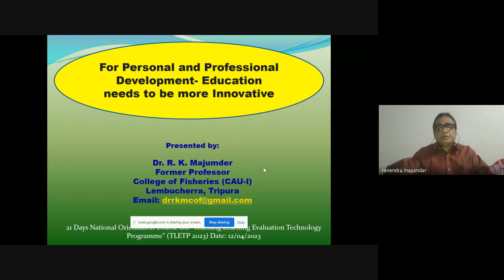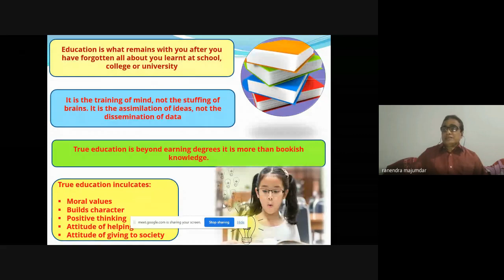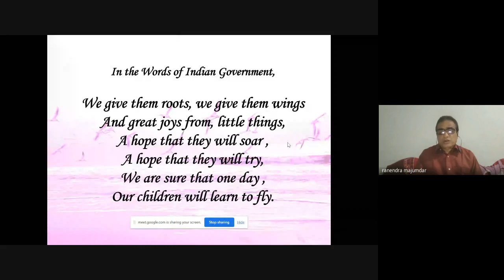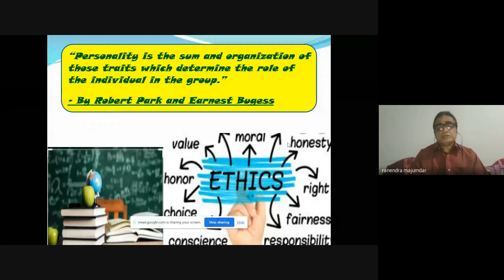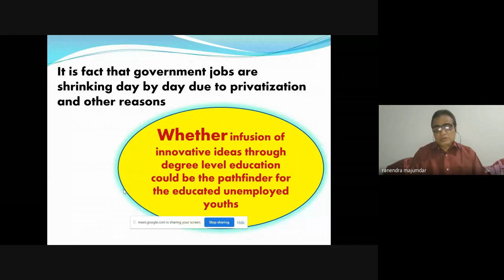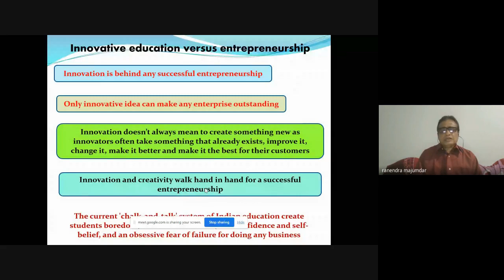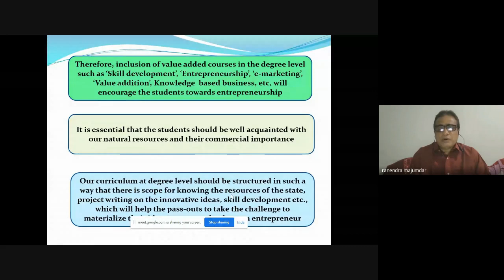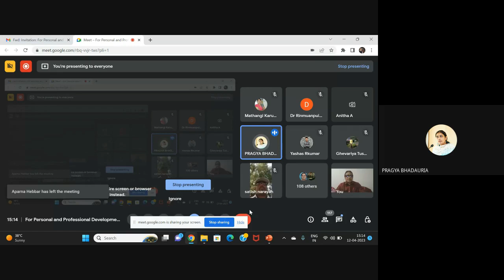For Personal and Professional Development Education needs to be more Innovative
An experiment is usually associated with a scientific method for testing certain phenomena. An experiment facilitates the study of such phenomena under controlled conditions and thus creating controlled condition is an essential component. Scientists in the biological fields who are involved in research constantly face problems associated with planning, designing and conducting experiments. Basic familiarity and understanding of statistical methods that deal with issues of concern would be helpful in many ways. Researchers who collect data and then look for a statistical technique that would provide valid results will find that there may not be solutions to the problem and that the problem could have been avoided first by a properly designed experiment. Obviously it is important to keep in mind that we cannot draw valid conclusions from poorly planned experiments. Second, the time and cost involved in many experiments are enormous and a poorly designed experiment increases such costs in time and resources. Good experimental designs are products of the technical knowledge of one's field, an understanding of statistical techniques and skill in designing experiments. The presentation entitles a brief outline of basic principles of experimental designs, some important terminologies associated with experimental designs, Analysis of variances (ANOVA). Beside, some basic experimental designs like completely randomized designs (CRD), randomized complete block designs (RCBD) and some concepts of row column designs have been discussed. The practical demonstrations through SPSS was also highlighted.